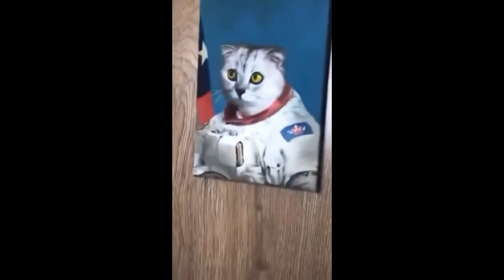Funniest Cats And Dogs Videos 😂 "LOL! You Won't Believe What These Crazy Pets Did...!"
Looking for the best funny animal videos of the year? Look no further! In this compilation of the best funny videos of the year, you'll get to see everything from funny cats to hilarious dogs. From silly schnauzers to snorting piglets, these videos are sure to make your day. Check them out now!

Do you love funny animal videos? We do too, which is why we've compiled the best of the best from the last year in this hilarious compilation! From funny dog videos to cat videos to sassy squirrels, we've got you covered!

 Whether you're looking for some fun new videos to watch or just want to reminisce on some of our favorite moments from the last year, this is the compilation for you! Check it out and enjoy some laughs!

Have you been searching for the best funny animal videos of the year? Look no further! In this compilation video, we've put together some of the best funny animal videos of the year, from silly dogs to cute cats to clever critters. We hope you enjoy watching them as much as we did making them!